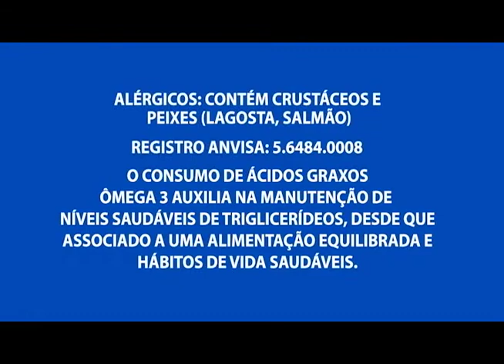Cerca de 7 fetos são encontrados em terreno baldio no Alvorada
05º BLOCO AGORA 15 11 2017 - Cerca de 7 fetos são encontrados em terreno baldio no Alvorada